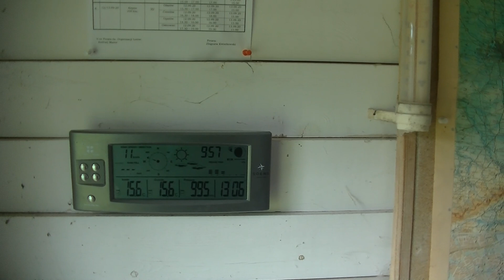Lot nr 5/21 Kołbaskowo 1 (574 km.)